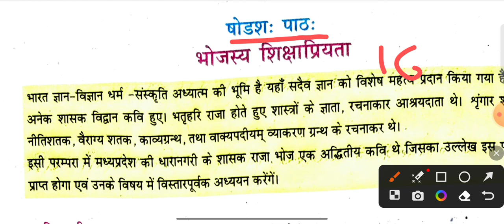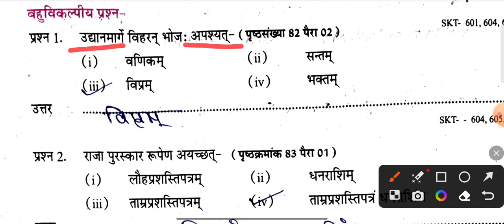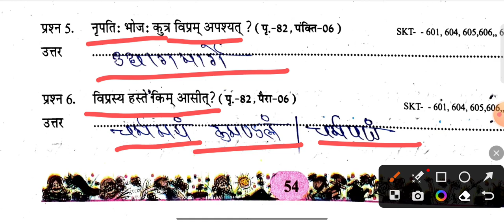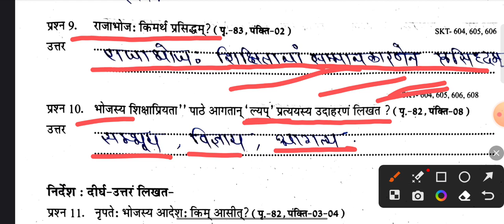ऐटग्रेड अभ्यास पुस्तिका 2023-24 संस्कृत पाठ 16 भोजस्य शिक्षा //atgrade abhyas pustika chatvi